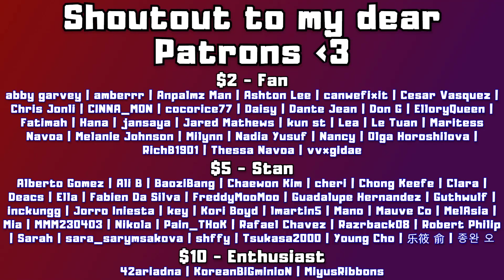Retro Friday EP_81: [MV] T-ARA(티아라) _ Lie(거짓말) (Part.1) & (Part.2) (Summer ver.) | REACTION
0:00 Intro
1:18 Lie Part 1 MV Reaction & Analysis
10:31 Lie Part 2 Summer MV Reaction & Analysis
21:23 After Thoughts